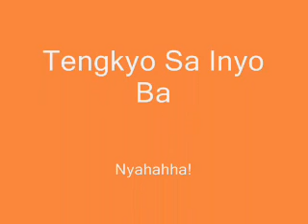Honey My Love So Sweet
Dodong Bisaya Musik Labsong
nyhahahaha!!